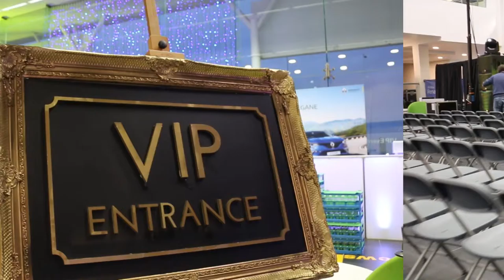Kearys Renault 171 Launch with Hermitage Green & Keith Barry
A big thank you to everyone who attended our celebration of winning Renault Dealer of the Year 2016 on Wednesday 23rd Nov.

Keith Barry and Hermitage Green put on a serious show mc'd by none other than Keith Duffy
We hope you all enjoyed it, we certainly did!
Big thank you to Red Penguin for the set up and Elite Cuisine for the catering!